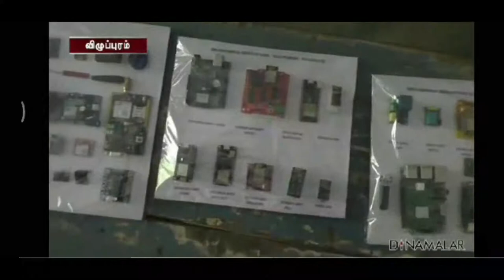Software Freedom Day 2019 - VGLUG